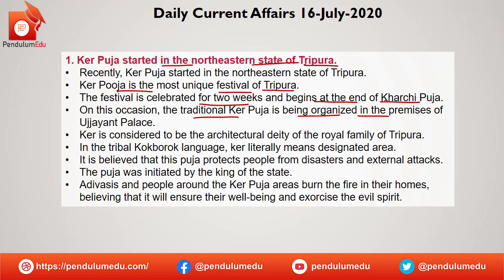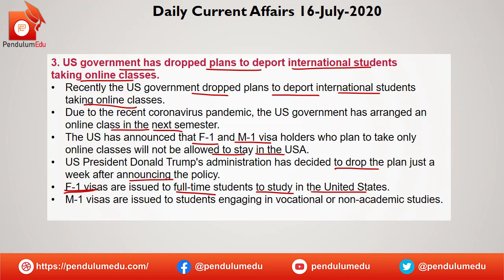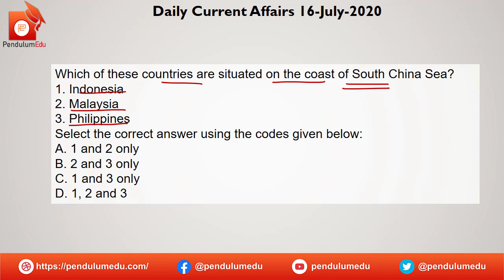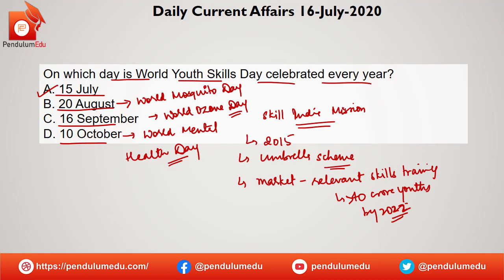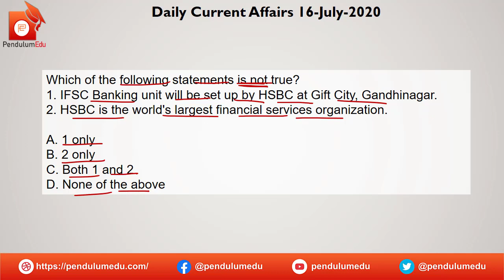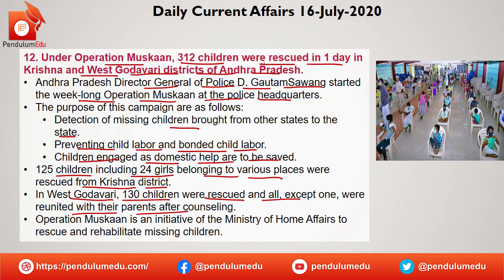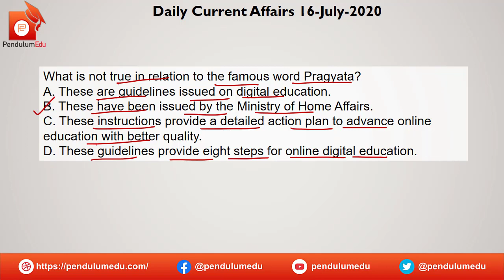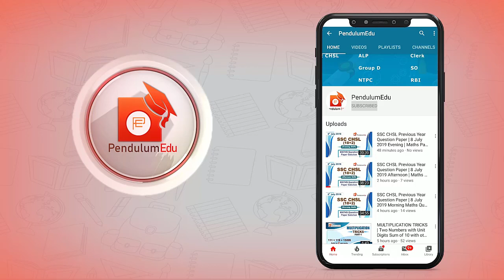Current Affairs 16 July 2020 | Current Affairs Today |Current Affairs 2020 Current Affairs June 2020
16 July 2020 Current Affairs in English are taught in this video which is very useful for the preparation of government exams like SSC CGL, UPSC Civil Services, State PCS, Railways, Banking, Defence and all other competitive exams. The current affairs are compiled from various sources like The Hindu, The Indian Express, PIB, PTI, DD News, etc.

In this video you will get the following:
✔️ current affairs
✔️ 16 july current affairs in english
✔️ important news
✔️ news today
✔️ daily gk
✔️ trending news

Read Daily Current Affairs 12 and 13 July 2020 in English
Read Daily Current Affairs 12 and 13 July 2020 in Hindi